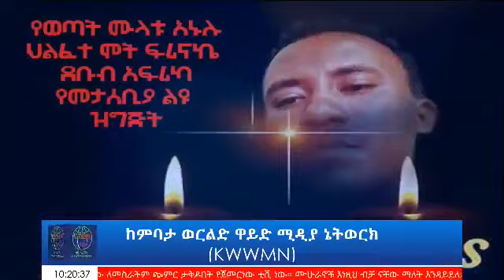በደቡብ አፍሪካ በየትኛውም ፕሮቪንስ ለሚገኙ ትውልደ ኢትዮጵያዊያንና ኤርትራዊያን እንድታደርጉልኝ በአክብሮት እጠይቃለን።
በደቡብ አፍሪካ በየትኛውም ፕሮቪንስ ለሚገኙ ትውልደ ኢትዮጵያዊያንና ኤርትራዊያን እንድታደርጉልኝ  በአክብሮት እጠይቃለሁ።
ይሄ ለሌሎቻቹም ትምህርት ይሆናል ትልቅ ማስጠንቀቁያ።